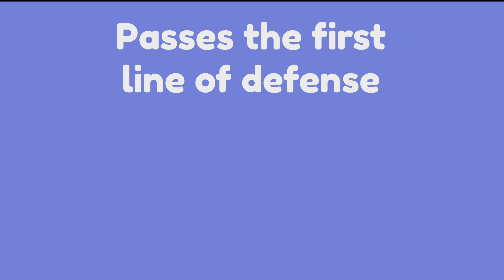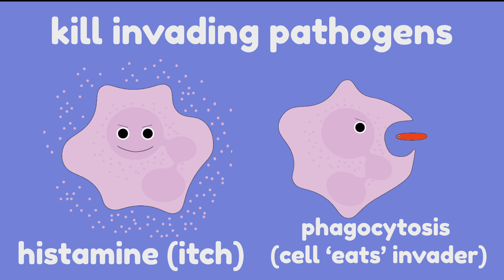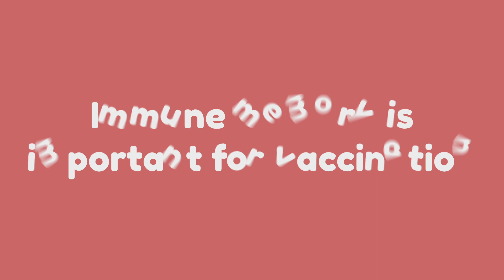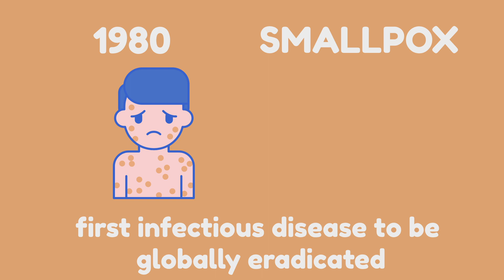UofG MVLS: Vaccines and the Immune System - video links in description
Vaccines don't save lives, vaccination does.

It is important that people have a good understanding of why they are being advised to vaccinate.

By watching this video, we hope that viewers have an enhanced understanding of how the immune system works, the importance of immune memory and how vaccines protect again infectious diseases.

We aim to empower people to make informed decisions about whether to vaccinate themselves or their children.

More information on vaccines and how they work is available from the British Society for Immunology